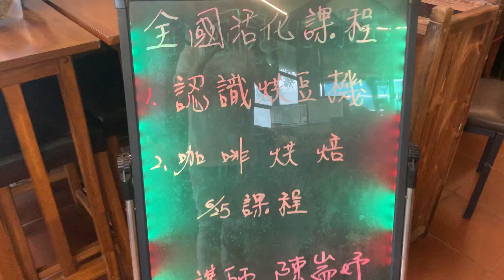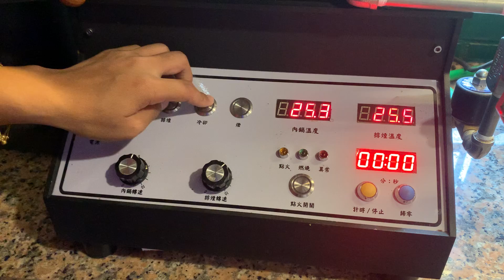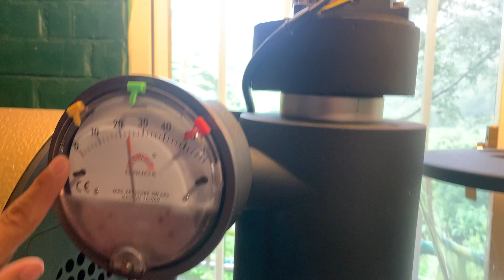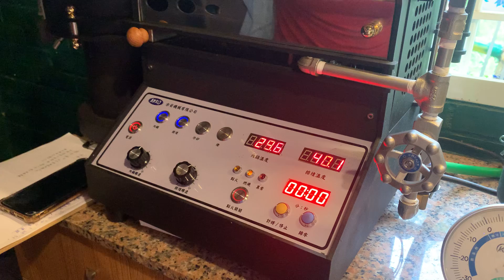0625咖啡課程-第三節耑妤老師